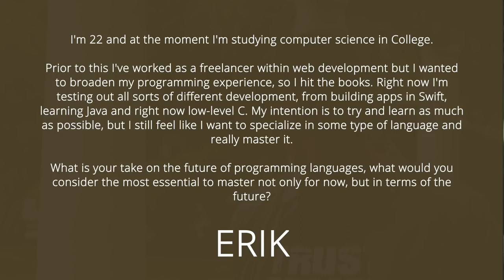Programming Language Of The Future?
Simple Programmer

A lot of developers ask me about the programming language of the future... They expect me to use my expertise to predict the future and tell them about the programming language of the future, hoping that they will start to specialize in such a language.

However, this question leaves us with some other interpretations... Is that such a thing as a programming language of the future?

I strongly believe that there will be a programming language in the future but we don't know it yet. The reason I say that is because I think all programming languages are converging into the same spectrum of functionality, making it useless to have a lot of programming things doing the same stuff.

So, do you wanna know what is the programming language of the future?